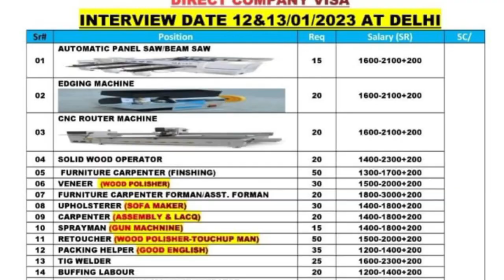Shirka Al Jeraisy Company KSA Saudi Arab Riyadh अल ग्रेसी कंपनी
al jeraisy company riyadh